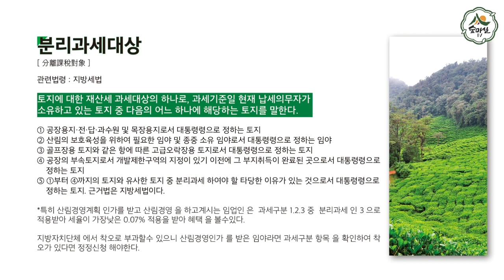분리과세대상토지 산림 임업 농업 약초 지방세 절세방법 귀농 귀촌 경북농민사관학교 6차산업 토지세금 약초방송 공장용지 산림경영계흭 지방자치단체 목장임야 대통령령 개발제한구역 세율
분리과세  대상 토지  에  대하여  설명합니다ᆢ절세효과